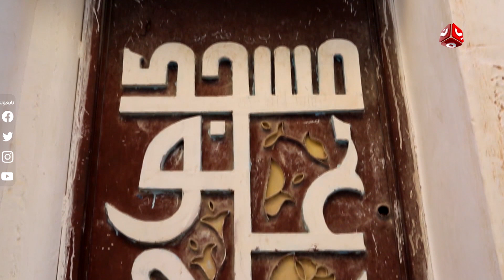أذكر اثنين من أشهر مساجد مدينة تريم ؟ | رحلة حظ 2